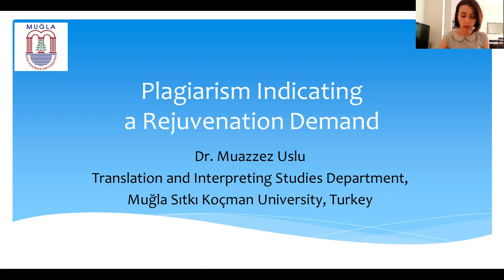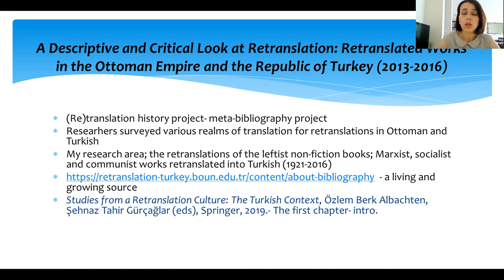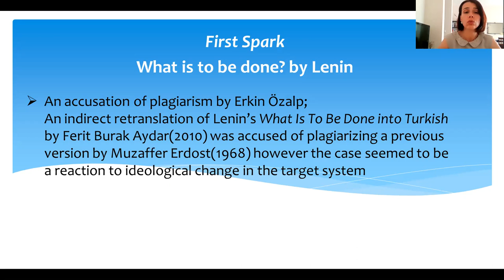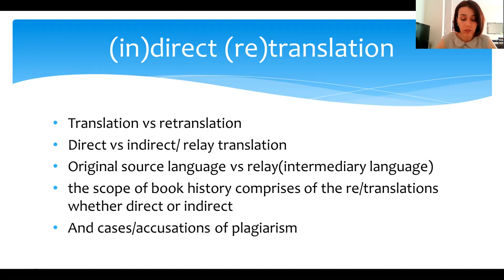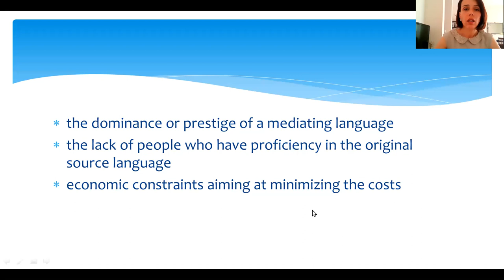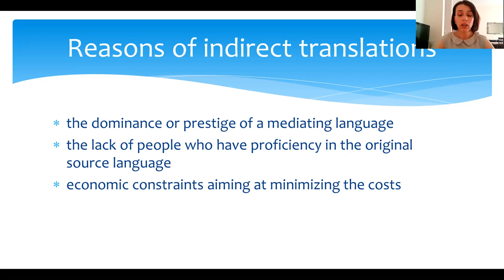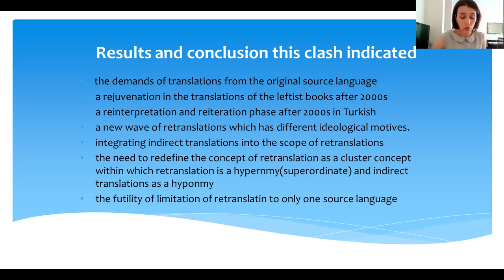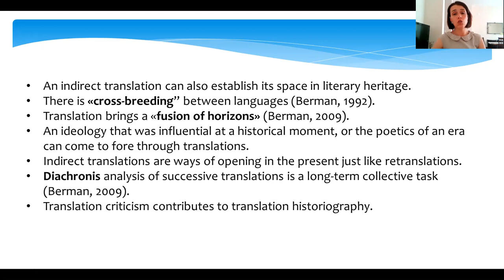“Plagiarism Indicating a Rejuvenation Demand” - Muazzez Uslu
Muazzez Uslu, Translation and Interpreting Studies Department, Muğla Sıtkı Koçman University

This study aims to argue the intertwined nature of book history and translation historiography in the frame of (in)direct (re)translations, because the scope of book history comprises of the translations whether direct or indirect. Being a researcher in a bibliographical translation history project entitled A Descriptive and Critical Look at Retranslation: Retranslated Works in the Ottoman Empire and the Republic of Turkey (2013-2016), I surveyed the non-fiction leftist books translated into Turkish over the last century. The first spark in that field was a claim of plagiarism which prompted subsequent ideological accusations. An indirect retranslation of Lenin’s What Is To Be Done by Ferit Burak Aydar(2011) was accused of plagiarizing a previous version by Muzaffer Erdost(1968). This case was deviant as the Erdost version was translated from French while the later was done from English. Moreover, the “voices” that became involved in the debate, such as critics, publishers and editors, made it even more blurred. A confrontation in disguise took place over social media blogs helping to the promotion of both translations’ publicity. Surprisingly, the publisher of the first translation confessed the agency of the real translator who was a consecrated figure for the Turkish left. Thus the debate helped to illustrate a concealed historical fact as well as the absence of a direct translation of the book. Eventually, it indicated a market demand for direct translation of the leftist classics and a rejuvenation phase concerning the books in question as the archival work conducted in the project reflected.